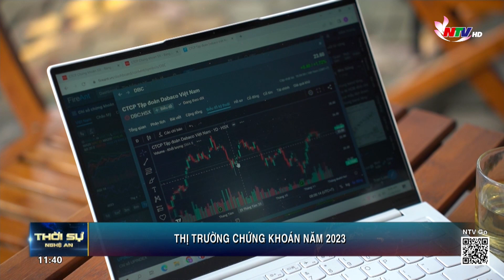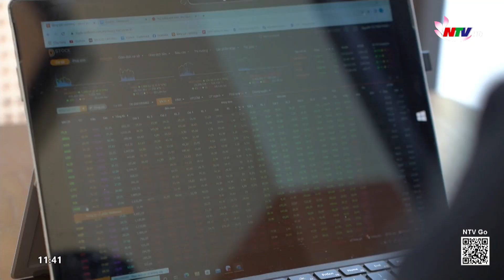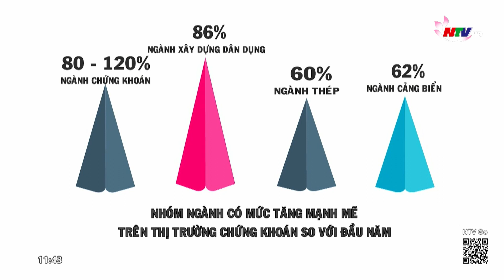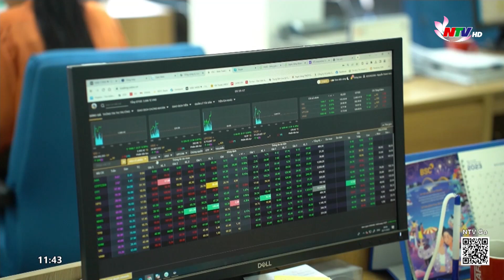Thị trường chứng khoán năm 2023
Năm 2023 được đánh giá là một năm đầy biến động của thị trường chứng khoán Việt Nam gắn với những sự kiện mang tính bước ngoặt. Trong đó thời điểm đầu năm được xem là giai đoạn tăng trưởng rất tích cực, sau đó trầm lắng bởi tác động của nhiều yếu tố và tâm lý dè dặt của nhà đầu tư.